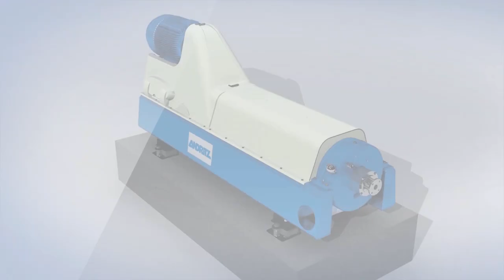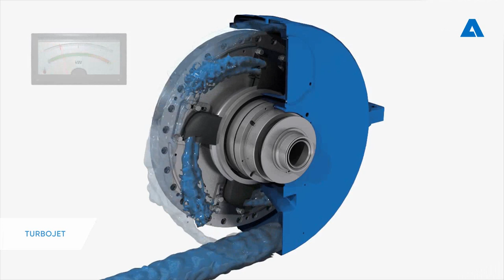ANDRITZ Separation - TurboJet weir plate for decanters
ANDRITZ SEPARATION developed a next-generation weir plate for decanter centrifuges – TurboJet. A power recovery system for decanters, reducing power consumption by up to 30%